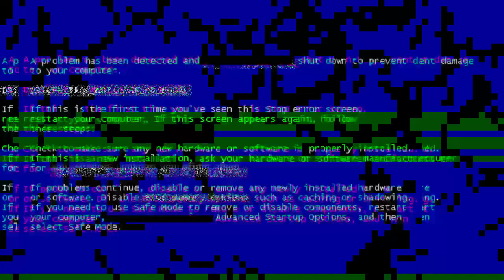Belajar Membuat Bonsai Beringin Korea Gaya Grouping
Belajar membuat bonsai beringin korea gaya grouping atau ficus forest style bonsai

dalam video ini menampilkan cara yang paling sederhana dalam membuat bonsai beringin korea gaya grouping. beringin korea adalah sahabat terdekat dengan beringin dolar.
hanya saja ada perbedaan yang mencolok yaitu bentuk daun beringin korea dan beringin dolar.

daun beringin korea ujungnya lancip, sedangkan daun beringin dolar cenderung bulat.

untuk membuat bonsai beringin korea model grouping sebenarnya sama dengan membuat model grouping dengan bahan lainnya.

simak selengkapnya ya.